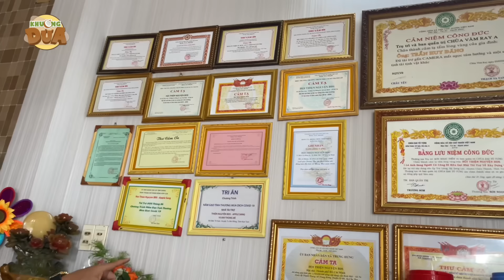Kênh 8 Sang bị “gậy” bản quyền, cầu cứu Khương Dừa và được giải quyết nhanh không thể tưởng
Vui lòwng không Reup lại nội dung, cảm ơn!